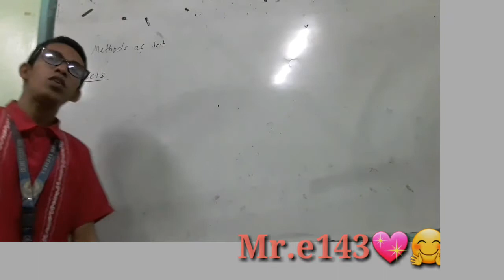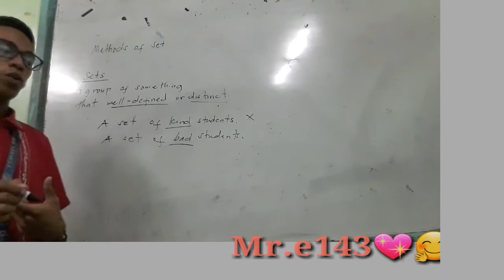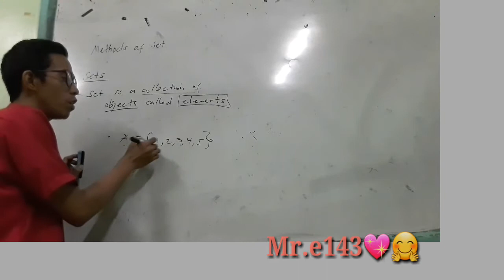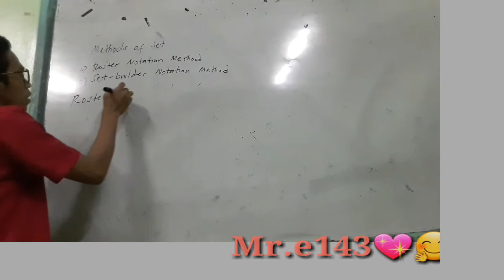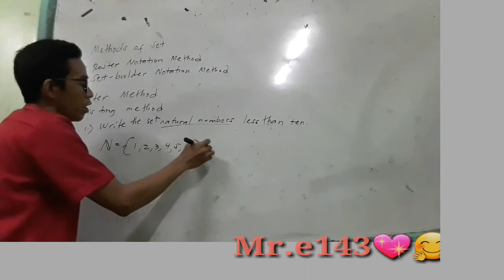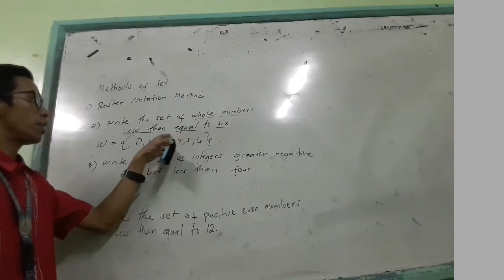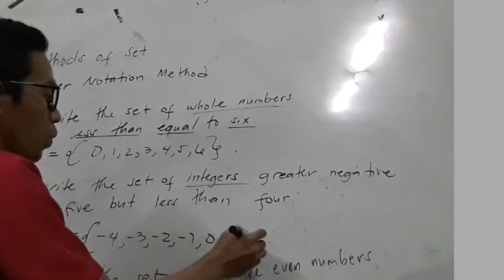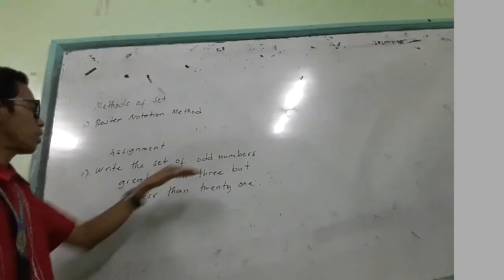ROSTER NOTATION METHOD - HOW?|EXAMPLES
For to this video we are going to learn about the roster notation method  in a very easy way, this is one of the methods in describing the sets.

Sets can be described with a variety of notations, such as by roster, by set-builder notation, and by interval notation. Let's take a look at these notations. A roster is a list of all of the elements in a set, separated by commas, and surrounded by French curly braces. It must be curly braces when denoting a set.

Nasa baba ang mga links ng iba pang mga videos na math.

OPERATION OF SETS (GIVEN THREE SETS)

CONSTRUCTION OF FREQUENCY DISTRIBUTION

SIMPLE MEAN AND WEIGHTED MEAN METHOD